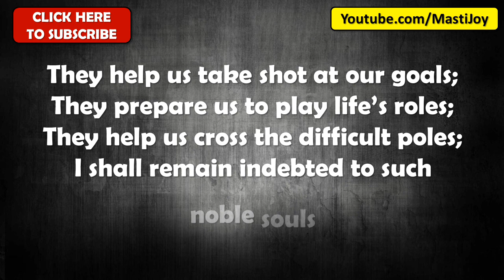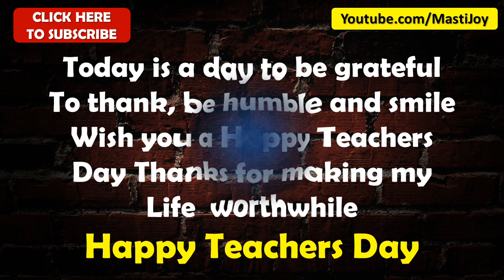Teachers Day 2021 Quotes, Wishes, Images, Poems, Messages, SMS Hindi Language, Whatsapp Video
Amazing and heart touching quotes on Teachers Day

Please accept Masti Joy wishes of Happy Teachers Day 2021.